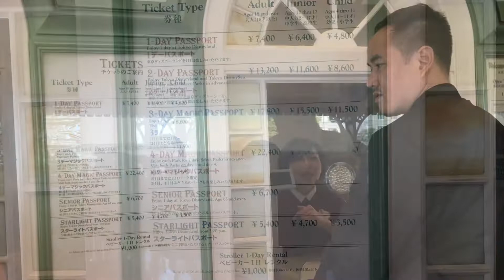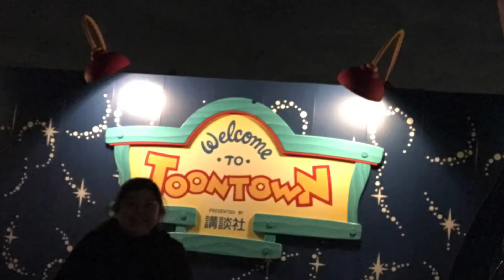TOKYO DISNEYLAND l YOHANA’s 2nd DISNEYLAND ADVENTURE l MEMORIES l PINOY BUCKETLIST FAMILY